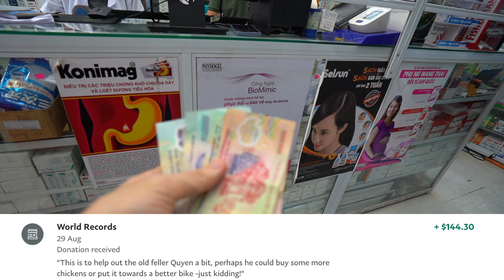Mr Quyen gets some chickens.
Thanks to Jay Cooper/ World Records ($144.30 aud).
Shout out to Merle Causey & Ross Gilmour.